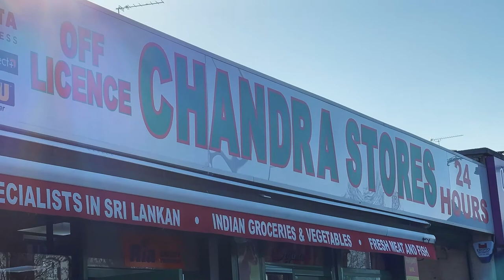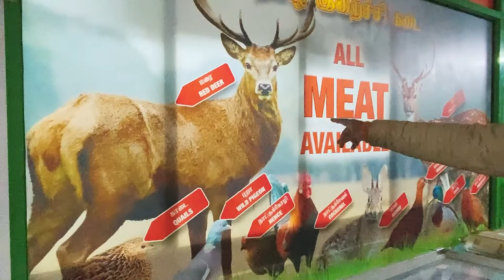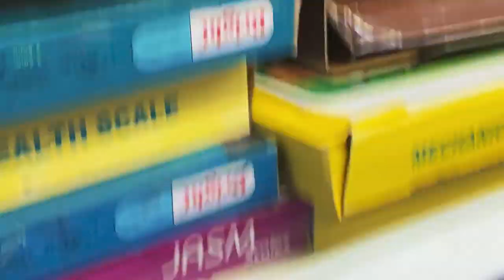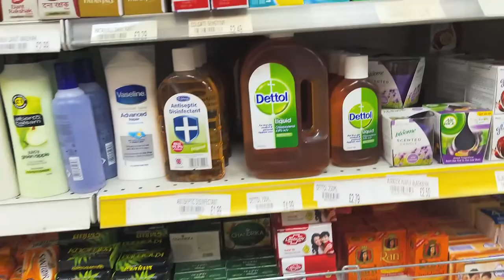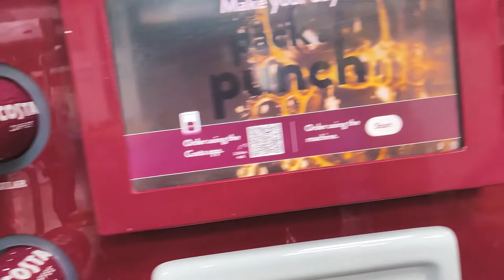Virtual Walking Tour | London Tamil Super Market | Chandra Stores | London, Great Britain | UK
- Travel vlogs
-Food Reviews
-Car Reviews
- Cooking experience
-Unboxing

Thanks,
Raju

To talk with me:
Raju Bhai

Cinematography:
Renny

Editing:
Vignesh kumar Murugesan

Tamilvlog,Londontamil,UKtamil,Londontamilvlog,Uktamilvlog,UStamil,UStamilvlog,Canadatamil,canadatamilvlog,tamilvloggers,singaporetamilvlog,malaysiatamilvlog,australiatamilvlog,africatamilvlog,foriegntamilvlog, vloggersinlondon,tamilvloggersinlondon.